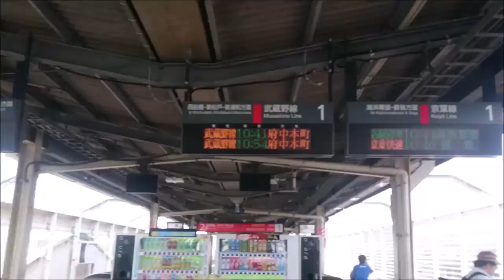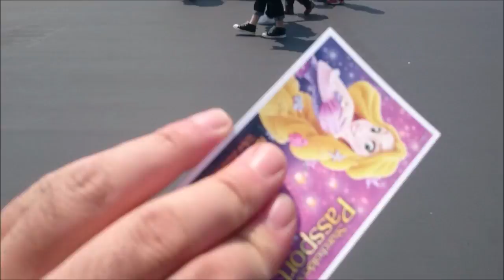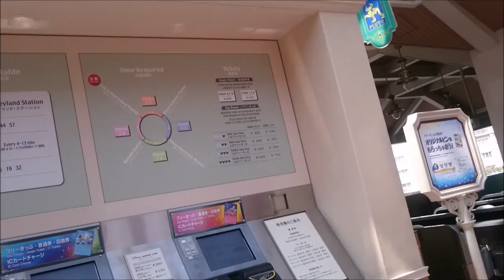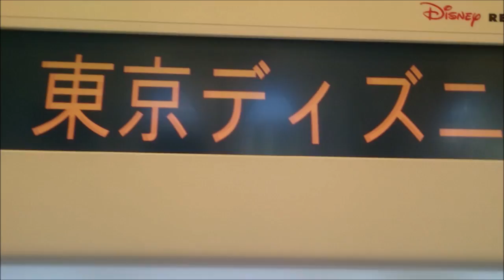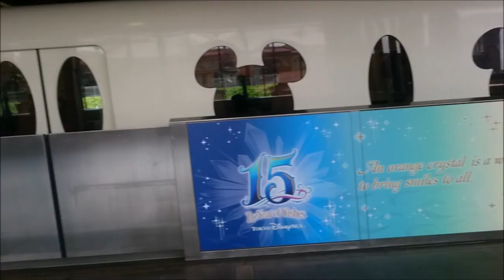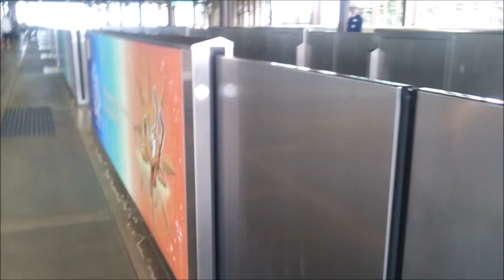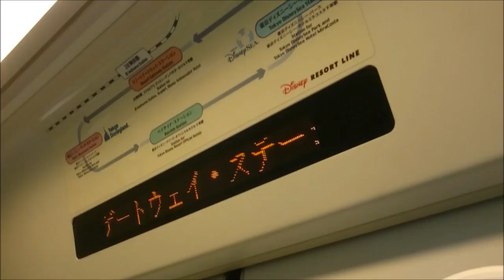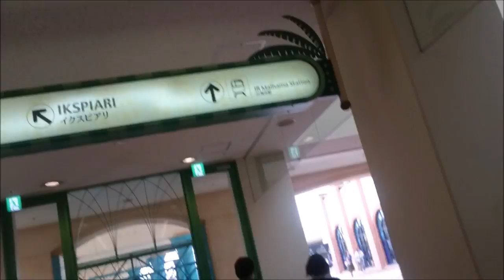【旅鉄M@S登録者1000人達成記念】東京ディズニーリゾート満喫ツアー JR舞浜駅→東京ディズニーランド→東京ディズニーシー→JR舞浜駅を歩いたり、モノレールリゾートラインに乗ったりします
タイトルはおおげさに、解説も